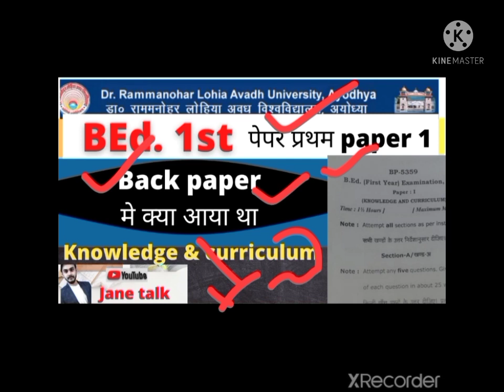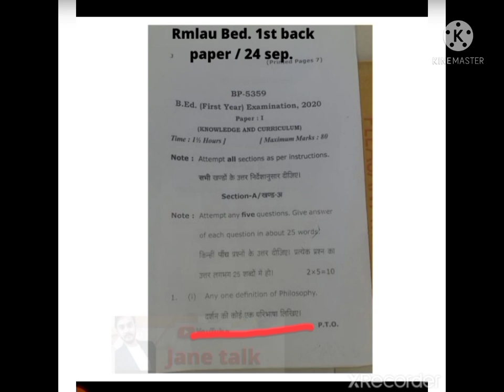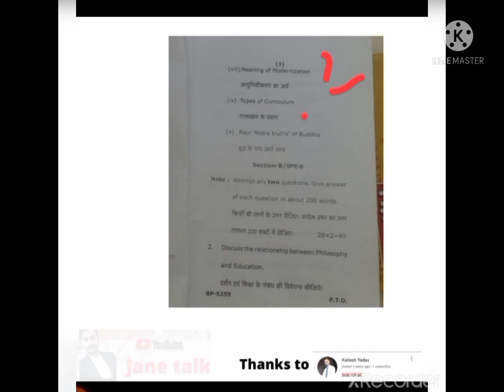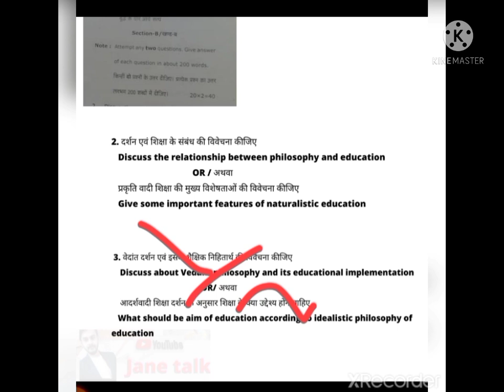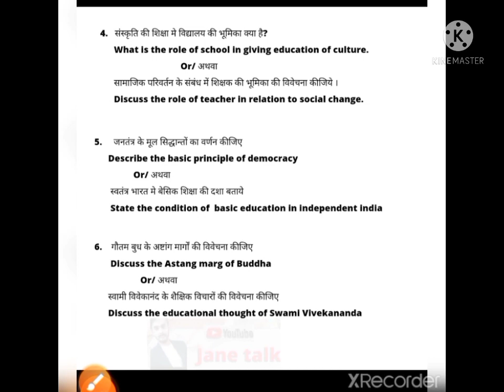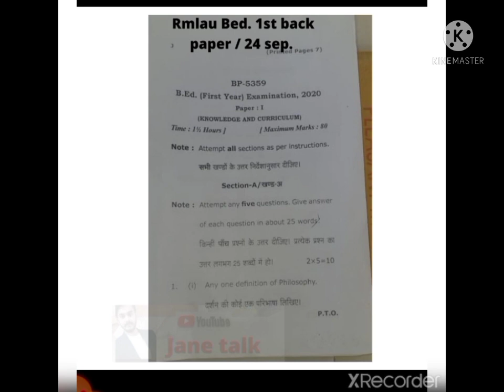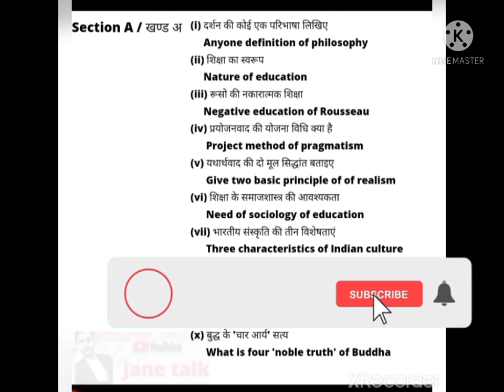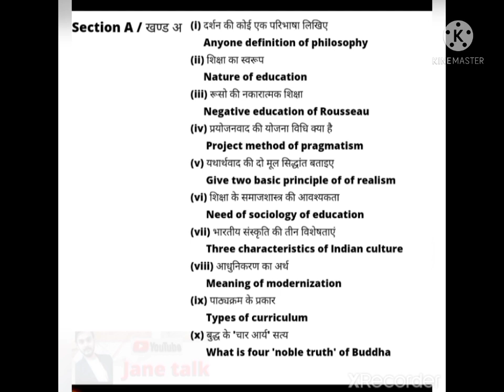Rmlau ज्ञान एवं पाठ्यक्रम बैक पेपर 2021 में क्या आया था /Rmlau back paper of knowledge & curriculum